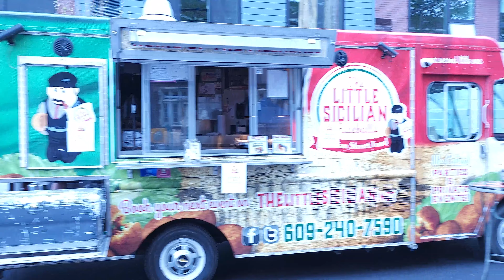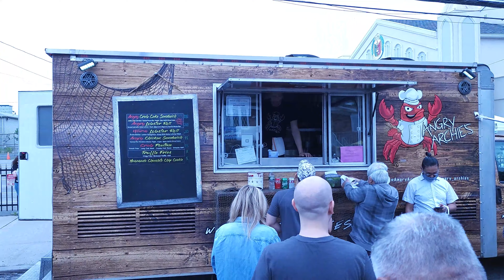Bayonne Food Truck Festival May 14, 2022 New Jersey Sights & Sounds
Sights and Sounds
Bayonne Food Truck Festival
 May 14, 2022
Bayonne, New Jersey